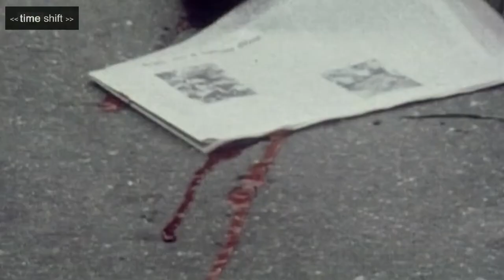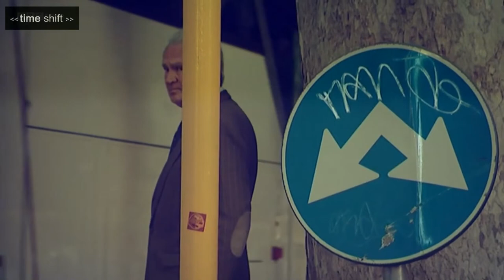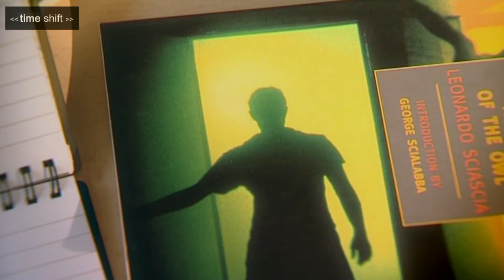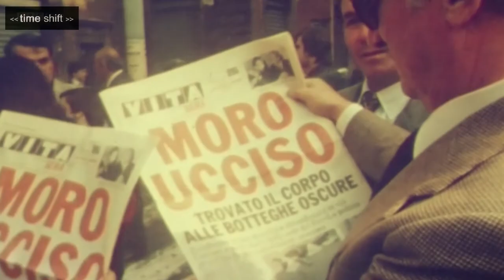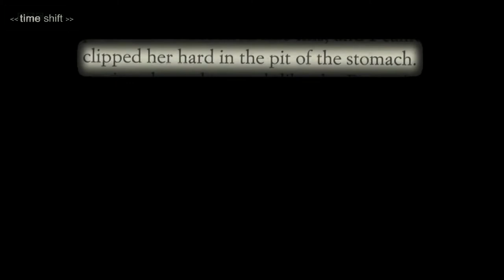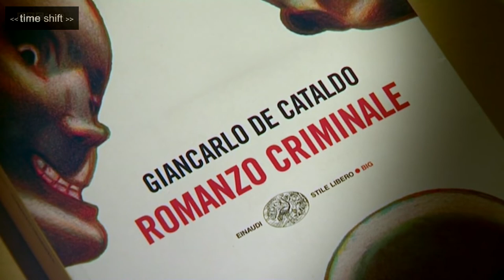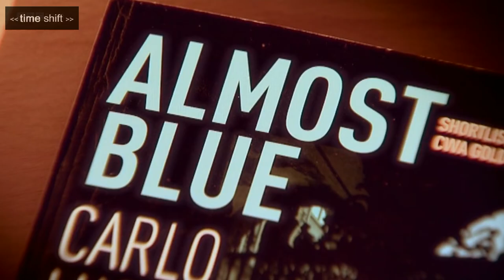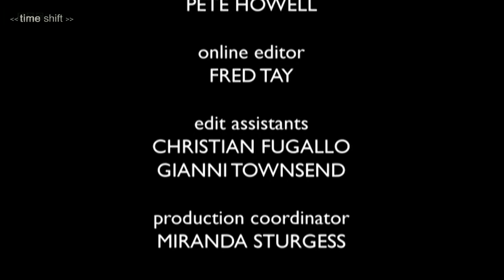Italian Noir: The Story of Italian Crime Fiction | Timeshift | HistoryIsOurs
Timeshift profiles a new wave of Italian crime fiction that has emerged to challenge the conventions of the detective novel. There are no happy endings in these noir tales, only revelations about Italy's dark heart - a world of corruption, unsolved murders and the mafia.

The programme features exclusive interviews with the leading writers from this new wave of noir, including Andrea Camilleri (creator of the Inspector Montalbano Mysteries) and Giancarlo De Cataldo (Romanzo Criminale), who explains how his work as a real-life investigating judge inspired his work. From the other side of the law, Massimo Carlotto talks about how his novels were shaped by his wrongful conviction for murder and years spent on the run from the police.

The film also looks at the roots of this new wave. Carlo Emilio Gadda (That Awful Mess) used the detective novel to expose the corruption that existed during Mussolini's fascist regime and then, after the Second World War, Leonardo Sciascia's crime novels (The Day of The Owl) tackled the rise of the Sicilian mafia. These writers established the rules of a new kind of noir that drew on real events and offered no neat endings.

Also featuring Italian writers Carlo Lucarelli and Barbara Baraldi, the film uses rarely seen archive from Italian television.

Timeshift - BBC Documentary Series - Exploring British Society and Cultural History:
This Series of Documentaries employs a narrative-led storytelling approach to explore Britain's social and cultural history. Each film focuses on a specific theme or topic, offering a deep dive into the subject matter. The series utilizes a wealth of archive footage from the BBC, providing viewers with a visual feast of historical moments and cultural artifacts.

Immersive and Varied: The Impact of Timeshift:
The Series has garnered a dedicated following over the years, thanks to its immersive storytelling and varied subject matter. The series has been praised for its ability to bring history to life, making it accessible and engaging for viewers of all ages. By combining archive footage with expert interviews and insightful narration, Timeshift creates a captivating viewing experience that leaves a lasting impression.